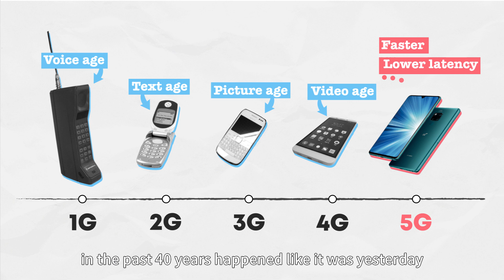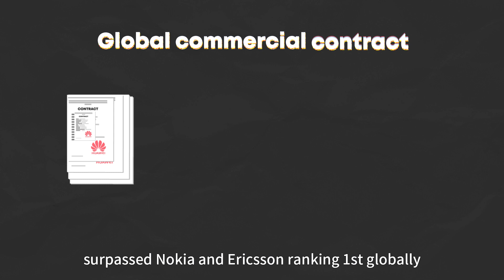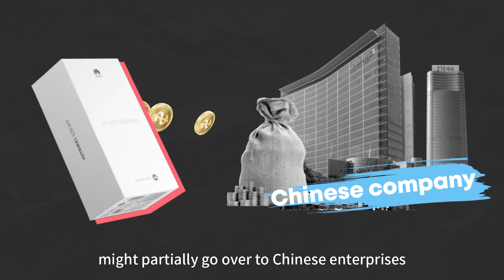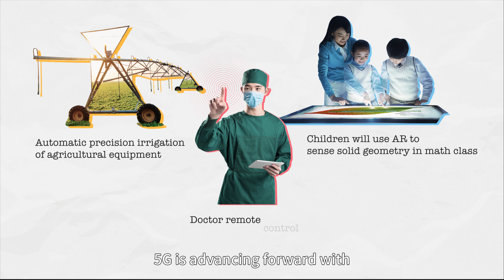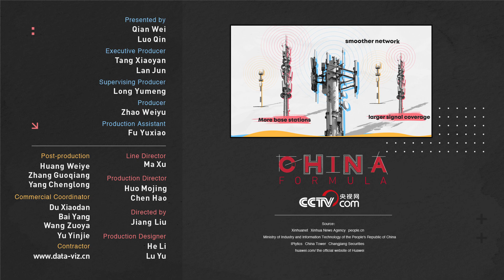How does China's 5G Race Ahead| CCTV English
In China, in 1987, people started using brick phones；in 2000, people spent 3 months’ salary buying a cell phone; in 2011, more people started using iPhones and sending voice messages on WeChat；in 2014, mobile payment was widely accepted. During that Chinese New Year, snatching red envelopes online became a festivity.In this era of 5G, utilizing its high speed and low latency, China is developing a large-scale Internet of things.